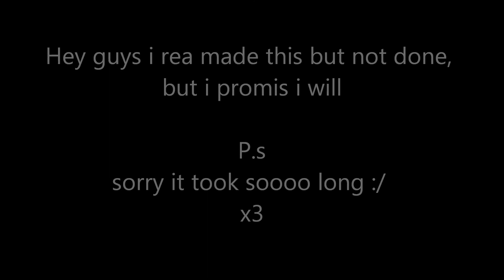REAMAKE (NOT DONE ashfur)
ik ik  it took a long time ik ik agian i suck but i hope you like it oh and thanks for 40 subs